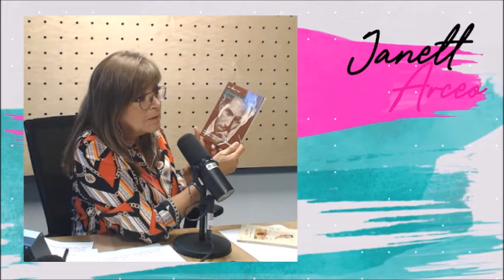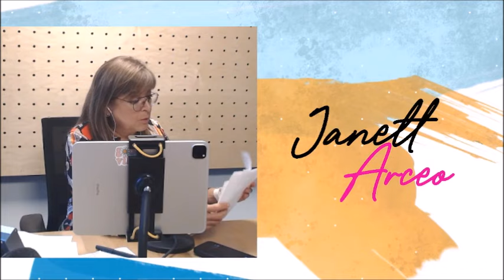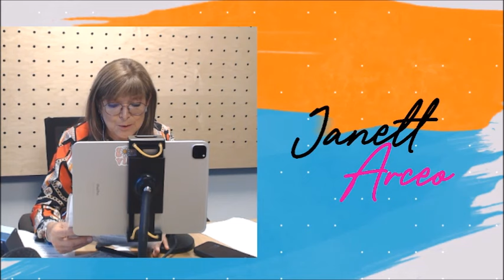La Dra. Rosa Argentina Rivas Lacayo con el tema: “ser exitosos”.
Hoy con Janett Arceo y La Mujer Actual:

Entre caminos y veredas, recordaremos el legado musical del compositor Gonzalo Curiel.

Sandra Corcuera y el Tarot Terapéutico para el mes de Septiembre.

El Terapeuta Juan Carlos Armenta, especialista de Medicina China, hablando de hernias discales.